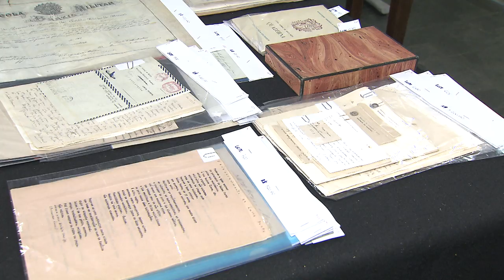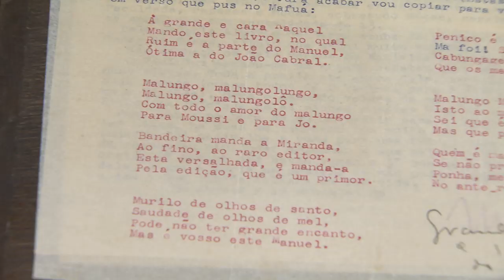Acervo de João Cabral de Melo Neto vai a leilão